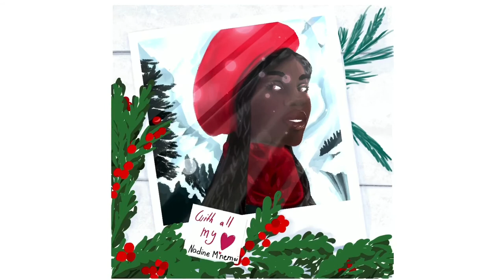Winter girl timelapse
First  video timelapse of 2020

About the drawing:
Done with Procreate .

About me
I'm a Fashion, Beauty and Lifestyle illustrator and community manager